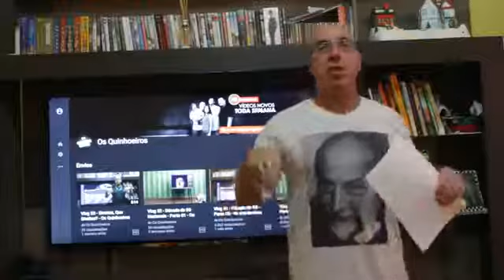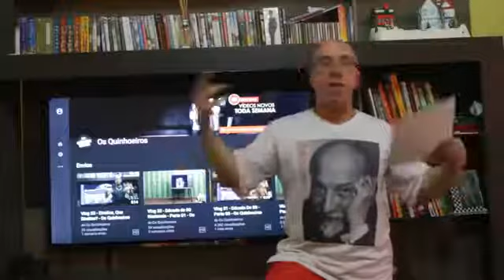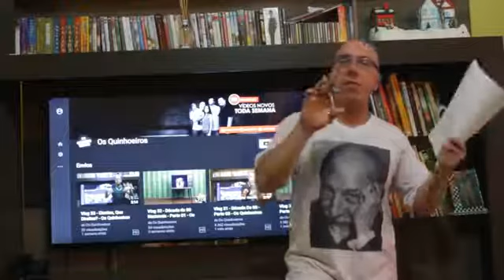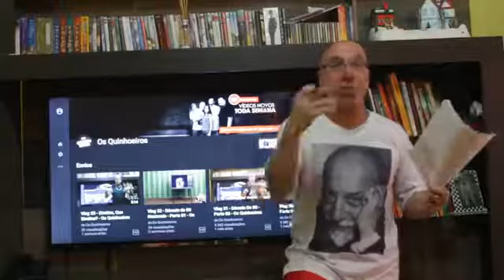Quem É Jovem Fala Terráqueos Vlog 30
Ser jovem o que significa isso exatamente? Tem a ver com a idade? Vamos falar a respeito... Fala Terráqueos!